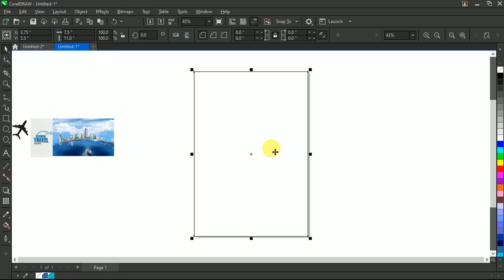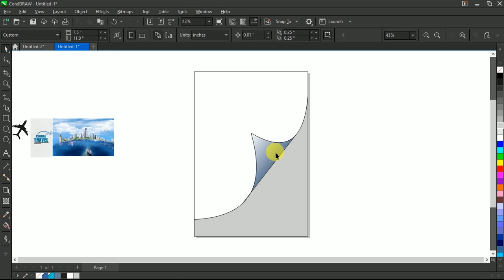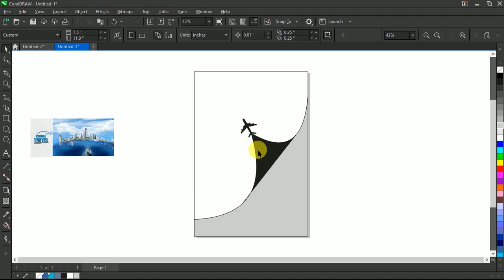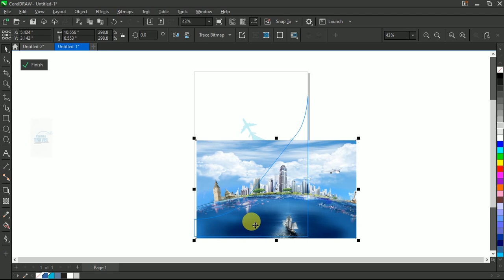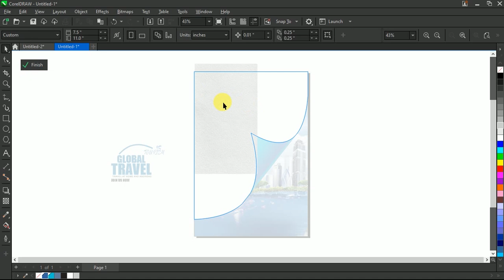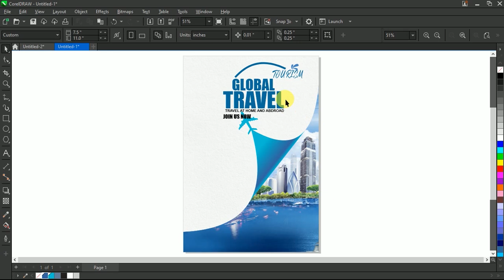"This Travel Flyer Design in CorelDRAW Will Leave You Speechless! | Unbelievable Design Trick!"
📝 Description:
In this video, I’ll show you how to create a stunning travel flyer poster using CorelDRAW — step by step! From rough sketch to polished design, you’ll see professional tricks, layout techniques, and how to bring your flyer to life with vibrant visuals and perfect alignment. Whether you're a beginner or a pro, this will boost your design game instantly!
🔥Connect with BRIGHT TAG🔥
Software Used: CorelDRAW
Design Focus: Global Travel Poster / Tourism Promotion
Level: Easy to Intermediate

📌 What you'll learn:
- How to build a travel flyer layout
- Shape & curve tricks
- Font styling & alignment
- Adding realistic effects

BRIGHT TAG.